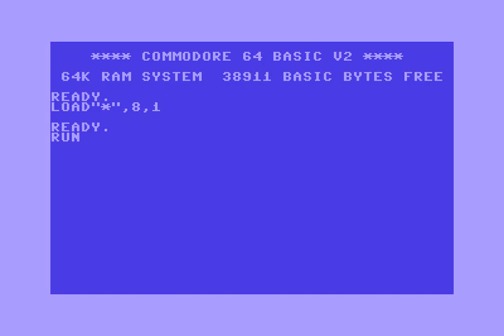XF! X-Factor Intro 20 ! Commodore 64 (C64)